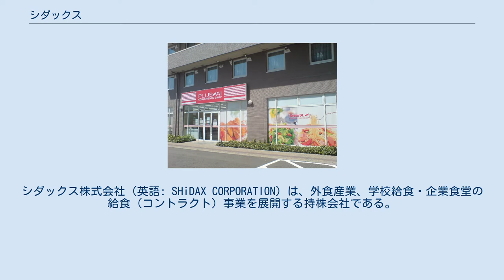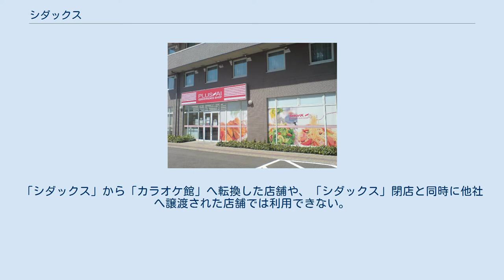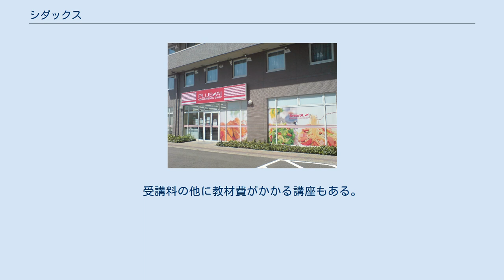シダックス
シダックス株式会社（英語: SHiDAX CORPORATION）は、外食産業、学校給食・企業食堂の給食（コントラクト）事業を展開する持株会社である。
キャッチコピーは「MOTHER FOOD SHIDAX」、「SHIDAX Please!」。
 かつては「レストランカラオケ SHIDAX」としてカラオケボックス事業も行っていたが、郊外型の大型店（ロードサイド店舗）を主に展開していたため不採算店舗が増えたこと、飲酒運転の厳罰化、低価格カラオケ店の台頭や一人カラオケ（ヒトカラ）の流行により客単価が低下したことなどにより、「カラオケ館」を運営するB&Vに事業を売却し、シダックスグループとしてはカラオケ事業から撤退した。
 プラス・アイ（コンビニエンスストア） 2018年配当分より下記の株主優待券か自社製品（100株以上で2000円相当、500株以上で6000円相当）かを選べるようになった。
 「シダックス」ブランドで営業しているレストランカラオケに関しては、シダックス・コミュニティーのB&Vグループ入り後も継続して利用できる。
「シダックス」から「カラオケ館」へ転換した店舗や、「シダックス」閉店と同時に他社へ譲渡された店舗では利用できない。
 配布枚数は、100株以上で5枚、500株以上で10枚。
1枚で税込み代金から540円の割引が受けられる。
カラオケの飲食代やルーム代などにも利用できる。
サービス券、シダックスギフトカード、各種クレジット会社系のギフトカードとも併用ができる。
利用枚数には制限があり、1ルームあたり5枚まで利用できる。
釣り銭は出ない。
 子会社のシダックス・スポーツ&カルチャーが運営するカルチャークラブでは、専門の講師を呼び、合気道や太極拳、ヨガなど様々な講座を開いている。
開校講座やその内容は店舗によって異なる。
受講料の他に教材費がかかる講座もある。
 受講する際は、ドリンク（大人はウーロン茶、子供はオレンジジュース）が一杯付いてくる。